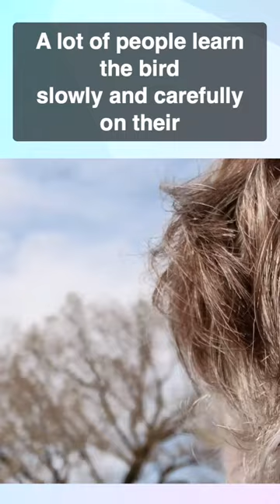Bird-watching for beginners! Tips from a birding biologist.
Birding with a biologist! She's known for 'Slow Birding'! Joan E. Strassmann enjoys a quiet stroll through areas of Forest Park in St. Louis, looking and listening for birds. In 2020, during the pandemic, the Charles Rebstock Professor of Biology at Washington University in St. Louis wrote a book about birding, "Slow Birding". “This is a book I've wanted to write for about 30 years. Slow Birding talks about five places I bird regularly in the St. Louis area,” Strassmann said. The book, Slow Birding: The Art and Science of Enjoying the Birds in Your Own Backyard, is for anyone interested in birding. The book may be particularly helpful for beginners. “It just introduces 16 really common species of birds,” she said. Strassmann emphasized that springtime is a wonderful time for interested birders to begin. “The kind of amazing feast for birders is migration and spring migration. I think above all, we feel full of hope and new energy,” she said. “Late March and right through mid-May is just a fantastic time. And really early May is the best.” @BirdersStore @MyBackyardBirding @BirdwatchersChannel birding birders birdwatching @NationalAudubon